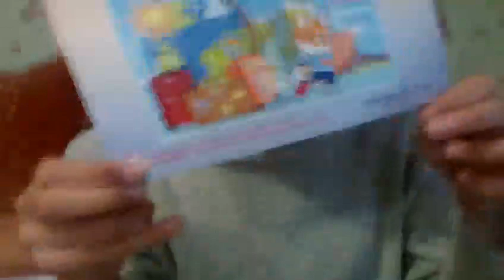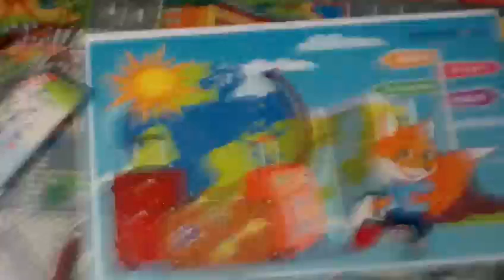Обзор пазлов!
Вам понравилось?